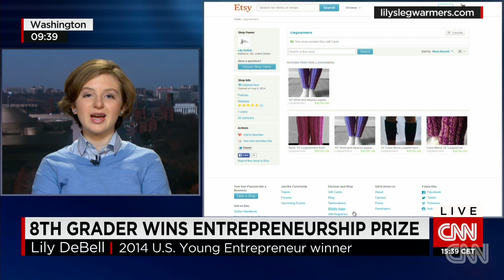Teen wins entrepreneur prize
Lily DeBell, creator of Lily's Leg Warmers, talks about her experience winning America's Top Youth Entrepreneur prize.